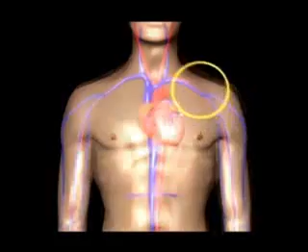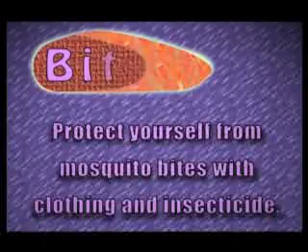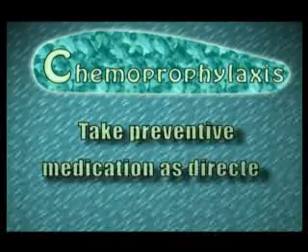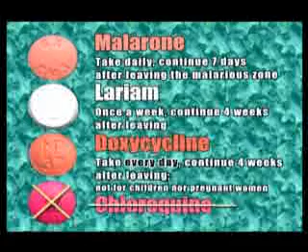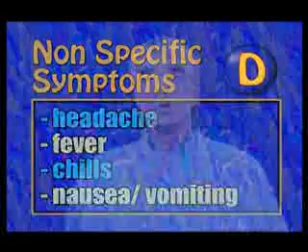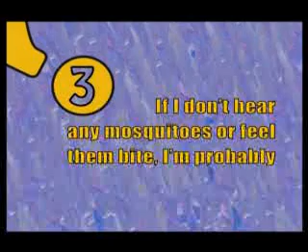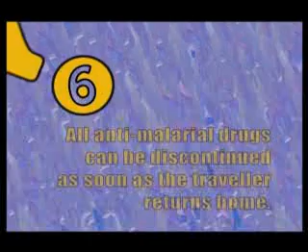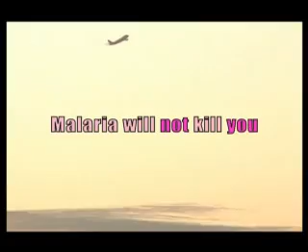Malaria awareness Video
Awareness of the dangers of exposure to the causes of Malaria